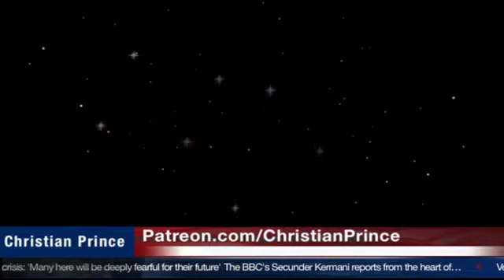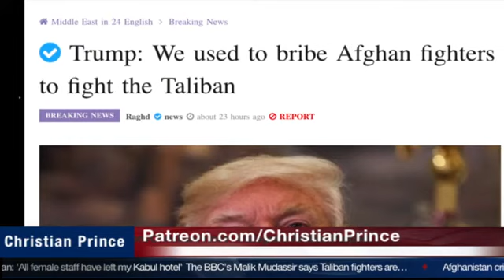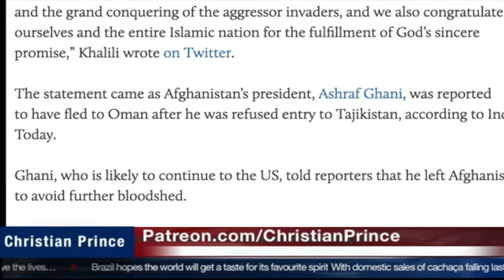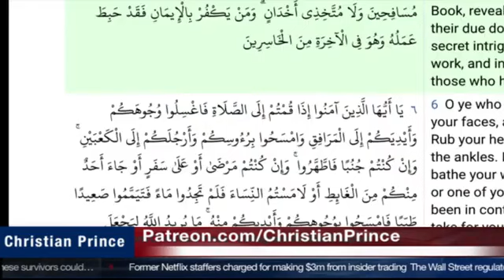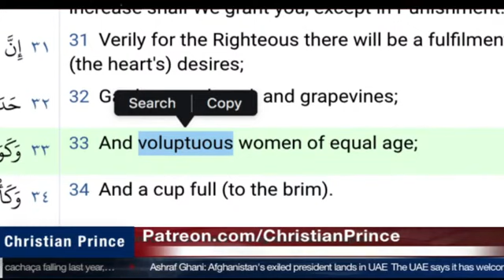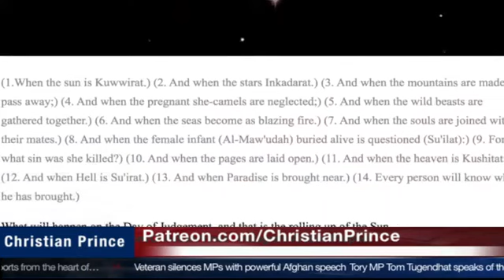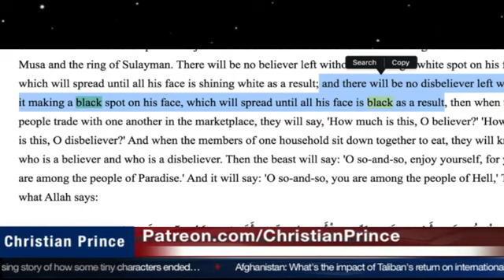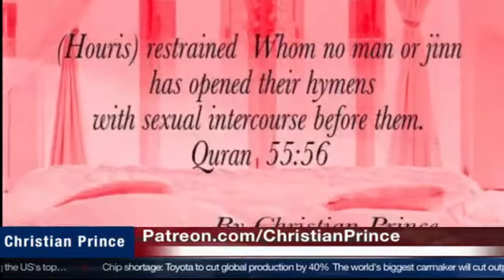CHRISTIAN PRINCE: Ron Perlmen Call On Joe Biden To Go Back Afghanistan..